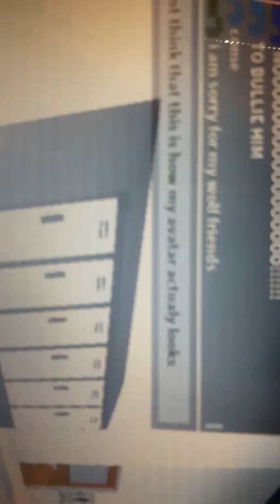My first video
This was my first youtube video. I played Robloxian Highschool. Hope you enjoyed it.